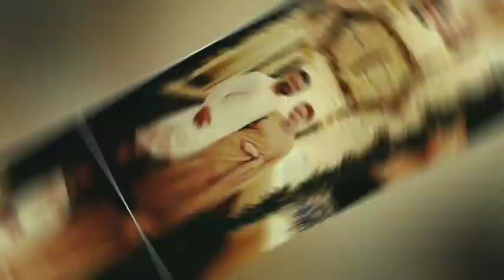Virushka X Soch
Credits- ICC,BCCI,STAR SPORTS,SONY SPORTS NETWORK,SKY SPORTS, INDIAN CRICKET TEAM, ROYAL CHALLENGERS BANGALORE,IPL

SONG NAME-Soch
Song Credit-Hardy Sandhu

Channel Maker does not own the right to the video clips used in this video.

Tags
Virat Kohli
Beat Sync
Virat Kohli edit
Soch Hardy Sandhu
Cricket
World Cup
Wc2023
India
Bharat
BCCi
Editz
Editing video
Virushka editz